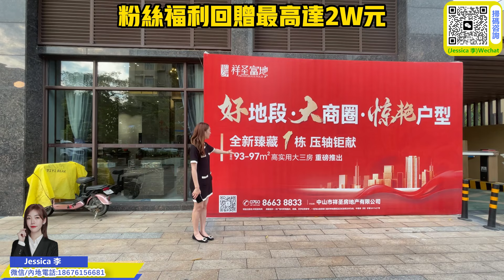灣區買樓｜中山買樓｜中山樓盤｜中山坦洲｜祥圣富地｜單價9XXX｜94平方4房帶大露臺單位｜低首付方案準現樓｜ 現成配套成熟樓盤｜坦洲行政區中心｜25分鐘到口岸｜睇過先下定呀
公司地址
國內門市：
1：惠州大亞灣西區晨曦大地花園2棟115號鋪（惠灣惠家置業）
2：惠州市惠東縣稔山鎮碧桂園十裡銀灘-海悅灣30號樓1單元1層08鋪（惠灣裝飾）
3：惠州市惠東懸亞婆角十裡銀灘五期維港灣向六期側邊閱洋山莊的油麻坑商鋪第01號鋪（惠灣裝飾）

1：臨深定向1對1為客戶物色最合適的地段和單位
2：臨深一，二手物業的購買和放盤服務
3：臨深各地段的航拍VR睇樓，
4：香港客戶的一手，二手樓購買的貸款服務，匯款服務
5：免費一對一專車接送往返服務
6：睇樓過程包午晚飯
7：每個項目不同的贈送
8：免費收樓驗樓服務
9：代找裝修裝飾公司，代買家私家電窗布